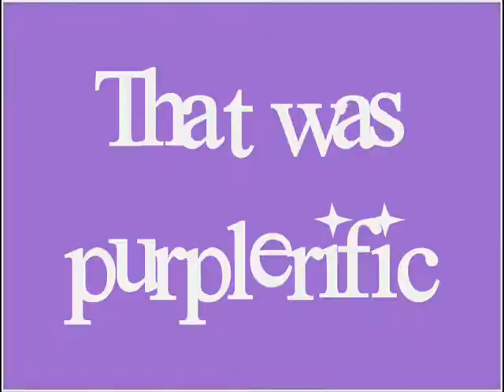Random New Effect Vote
Ok, so this vid is TOTALLY messed up! HAHA! Anyways, please vot which color effect you like best: Pink, Red, Green, Purple or Blue!? Hmm, so many to choose from! Thanks